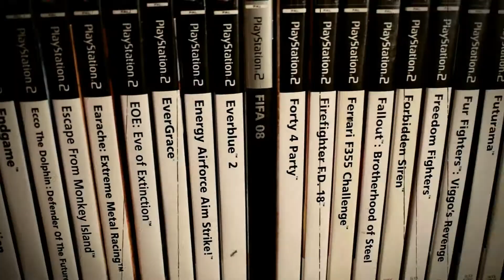Let's play Dragon Blaze on Playstation 2 | CruachanKeith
This game is one of the rarest on the playstation 2 but is it any good?